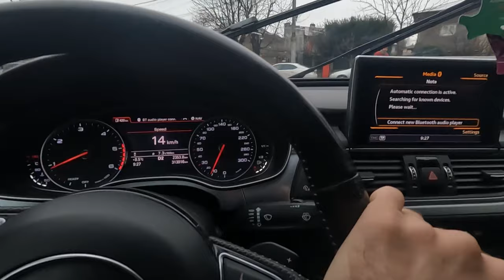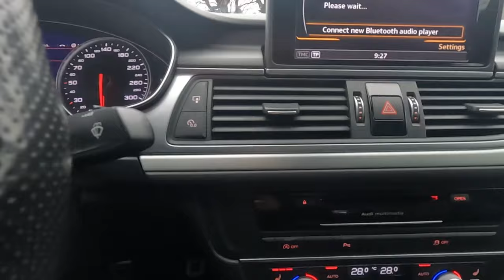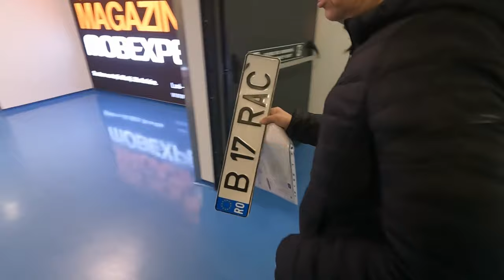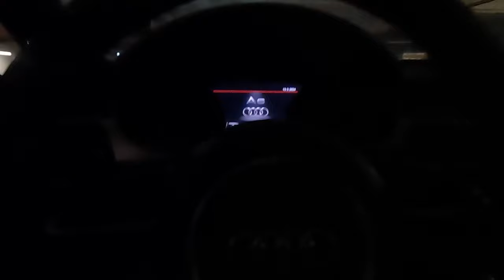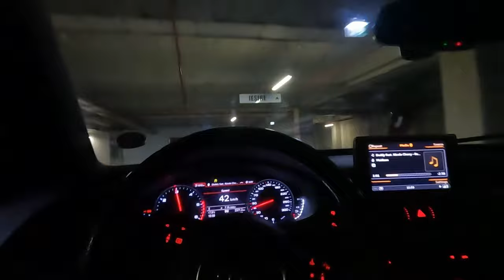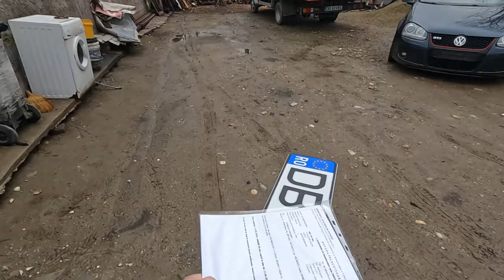Daily Vlog #1 Am luat numere la golf !